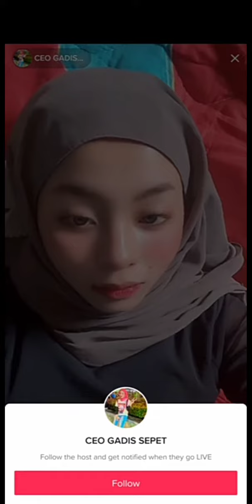hijab hitam sorang ni ok tk